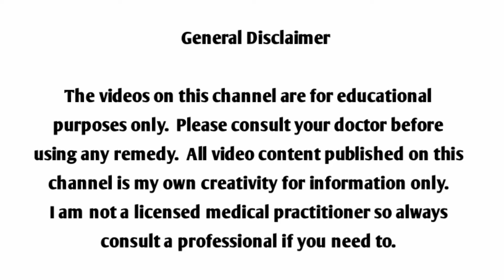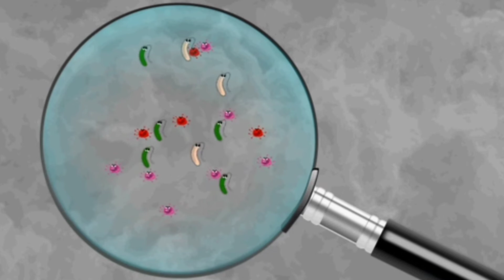দাঁত সাদা করার উপায় || কিভাবে দাঁত সাদা করা যায় || হলুদ দাঁত সাদা করার সহজ উপায় |Dat Sada Korar Upay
দাঁত সাদা করার উপায় ও কিভাবে দাঁত সাদা করা যায় এবং হলুদ দাঁত সাদা করার সহজ উপায় নিয়ে আজকের এই ভিডিওটি সাজানো হয়েছে। আপনি এই ভিডিওটি দেখে বাড়িতেই দাঁত সাদা ও ঝকঝকে  করে তুলতে পারবেন এবং কয়েক মিনিটের মধ্যেই আপনার হলুদ বা কালো দাঁত এ সাদা করে তুলতে পারবেন।